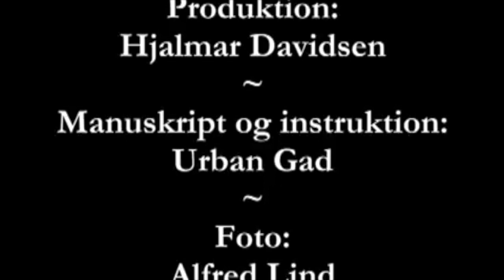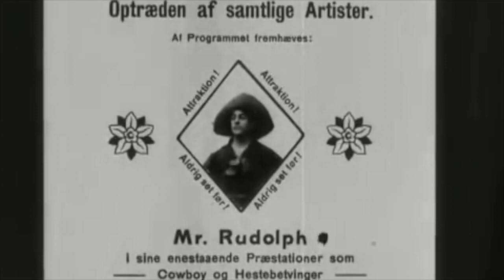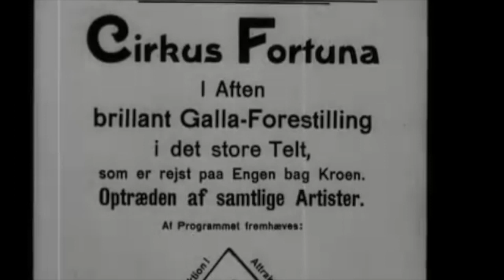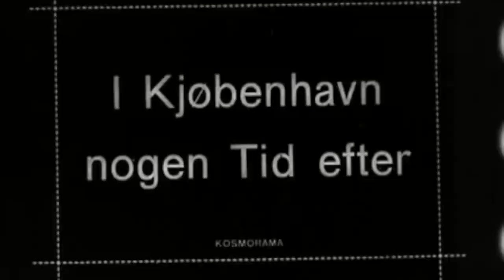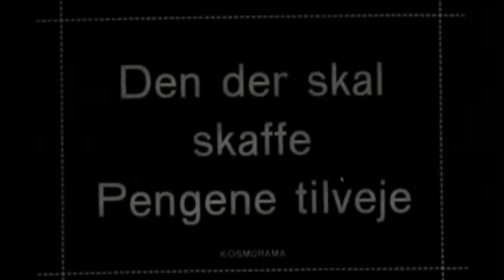The Abyss (Afgrunden) by Urban Gad (1910)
"The Abyss" (Afgrunden) is a silent drama film directed by Urban Gad, released in 1910. Known for its emotional depth and innovative storytelling, the film explores themes of love, sacrifice, and the complexities of human relationships. Gad's direction combines visual storytelling with poignant character development, making it a notable entry in early cinema.

Plot Summary
The story revolves around a tormented artist who becomes infatuated with a beautiful but troubled woman. As their relationship develops, the artist's passion leads him to make significant personal sacrifices in pursuit of his love. However, the woman's tumultuous past and emotional struggles create tension between them. The narrative unfolds with a series of dramatic events that test their love and commitment, ultimately leading to a tragic conclusion that highlights the sacrifices made for love and the impact of despair. The film's exploration of the artistic temperament and the emotional highs and lows of romance adds depth to the story.

Key Characters
The Artist: The male protagonist, portrayed as passionate and sensitive, whose love for the woman drives the narrative.
The Woman: The female lead, whose troubled past and emotional struggles create conflict in her relationship with the artist.
Supporting Characters: Friends and acquaintances who influence the couple's journey, adding layers to the narrative.

Type of Film
The Abyss is a silent drama film characterized by its emotional intensity and focus on character-driven storytelling. The film combines elements of romance and tragedy, creating a compelling narrative that resonates with audiences.

Themes
The film explores themes of love, sacrifice, and the struggles of the artistic life. It delves into the complexities of human emotions, emphasizing the impact of personal struggles on relationships. The narrative reflects on the idea that love can be both uplifting and destructive, showcasing the duality of passion and despair.

Legacy
The Abyss is significant for its exploration of emotional depth in early cinema and its contribution to the development of the drama genre. Urban Gad's direction and the film's strong performances highlight the potential of silent film as a medium for conveying complex narratives and emotional experiences. While not as widely recognized as some of its contemporaries, The Abyss remains an important work in the history of silent cinema, showcasing the artistry and storytelling capabilities of early filmmakers.